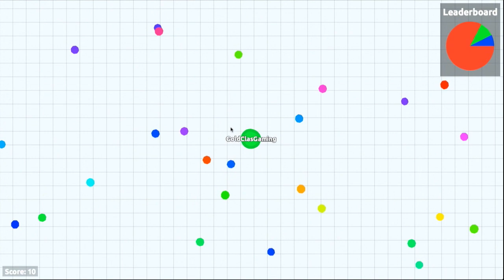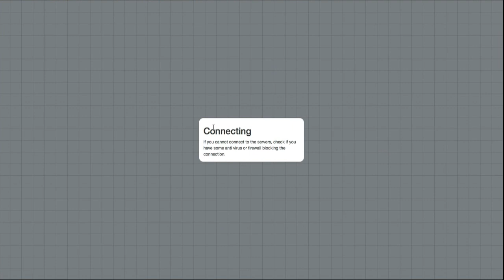Agar.io Doge and Baby Jesus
The song used in the outro is
"Restart" By Will & Tim